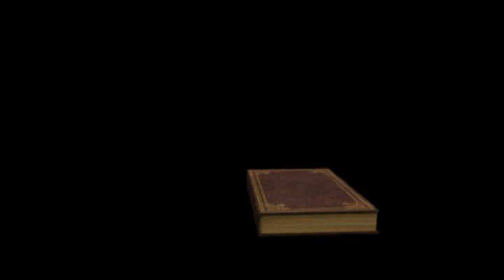31st New Life Convention Houston- Malayalam Christian song 9/28/2018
31st New Life Convention Houston- Malayalam Christian song  9/28/2018